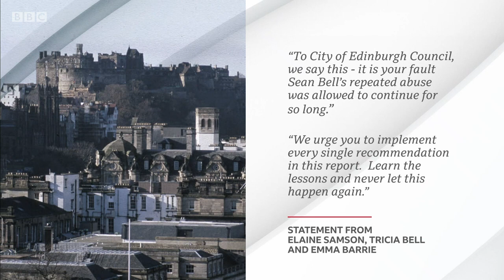Scott Arthur on Sean Bell's "Old Boys' Network" within City of Edinburgh Council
I was on BBC Reporting Scotland yesterday talking about the allegations that an "Old Boys' Network" within City of Edinburgh Council  meant that complaints of serious physical and sexual abuse were not dealt with properly.